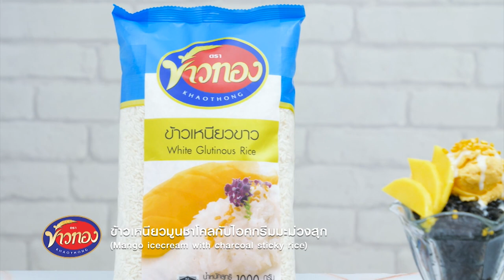"ข้าวเหนียวมูนชาโคลกับไอศกรีมมะม่วงสุก" สูตรลับโดย อ.ยิ่งศักดิ์ & ข้าวทอง